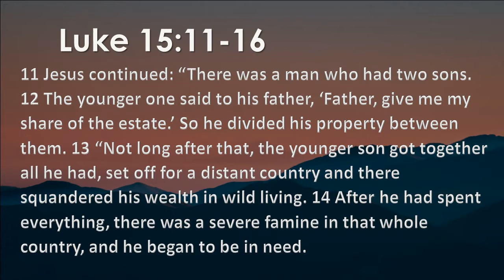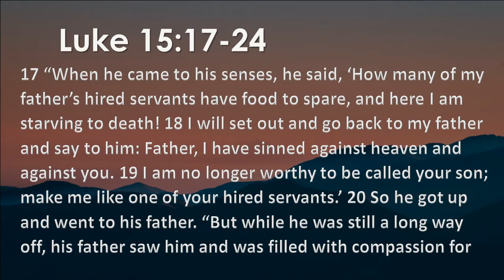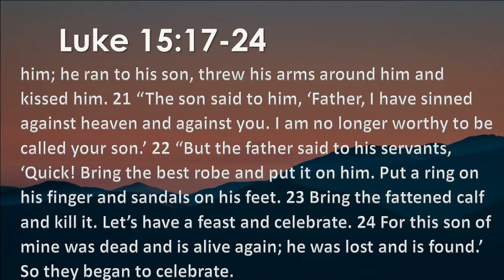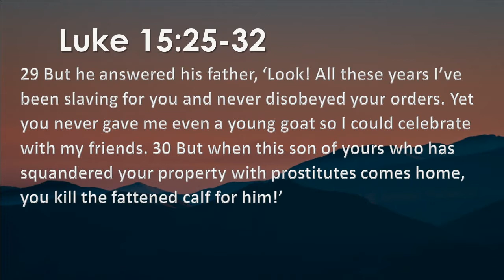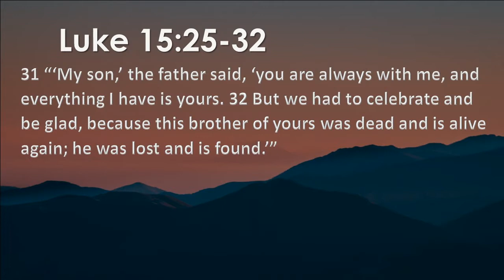Gospel Foundations - Volume 5 - Session 4 - 08 20 2022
Thank you for joining us for Gospel Foundations! This week we will look at the teachings of Jesus.